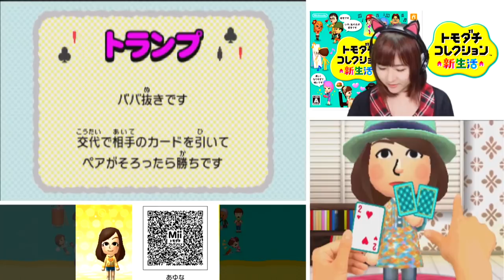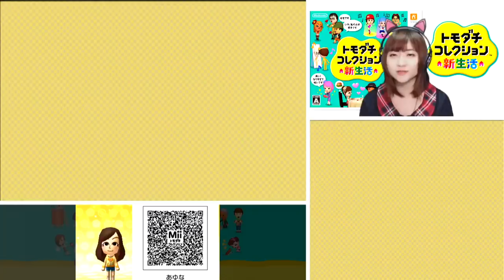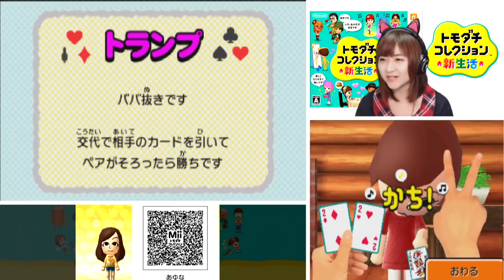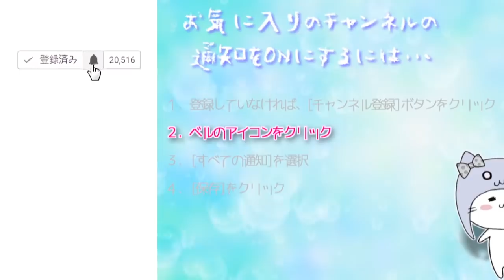はるちゃんアンパンマンの座をねらう⁉【3DS】トモダチコレクション新生活 Part405【任天堂 nintendo】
COM3D2

BGM
DOVA-SYNDROME